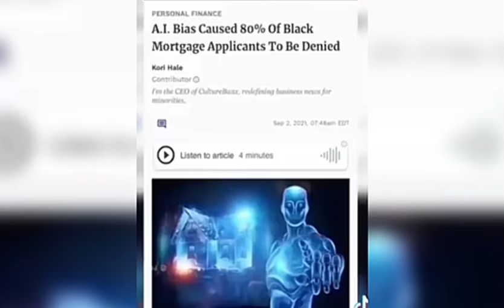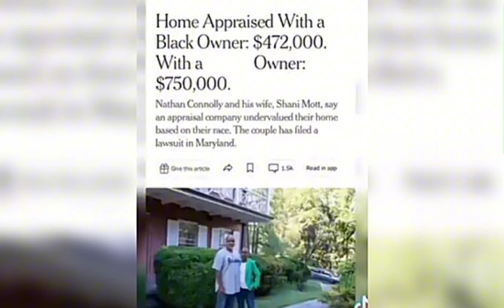DOUBLED DOWN‼️Y.T PEOPLE ES-POSING THEMSELVES ON YTTY SUPREMACY ‼️